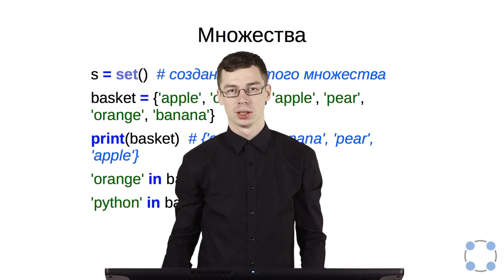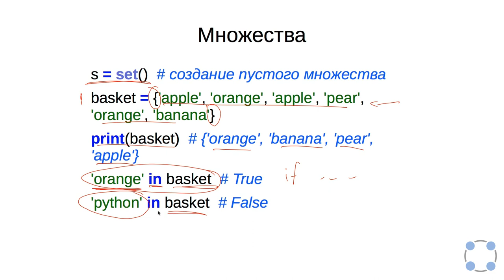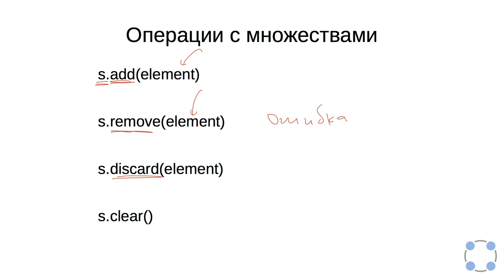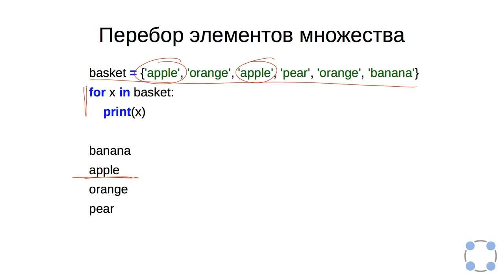Python для начинающих / #61 урок - Словари.